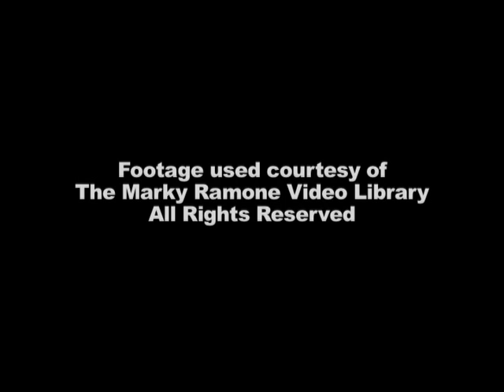canal MG RAMONE JOEY RAW -Maryte , Ma.T.garay, 14121200f,, Marry Theres Gray 94094117k